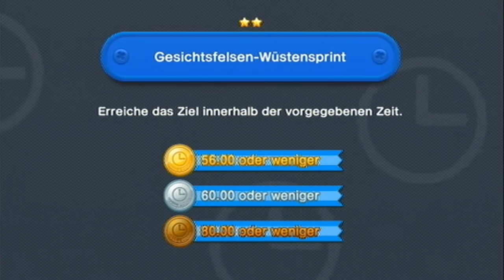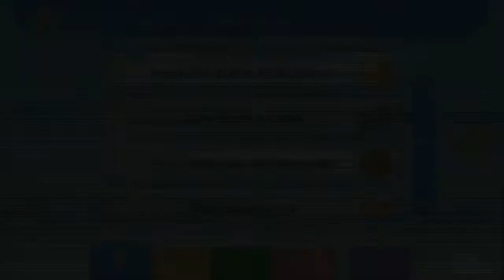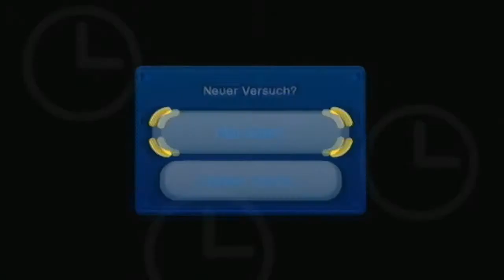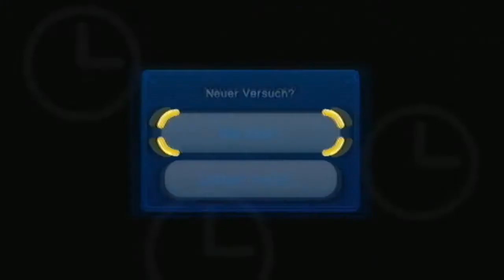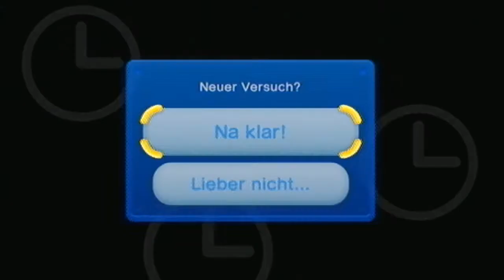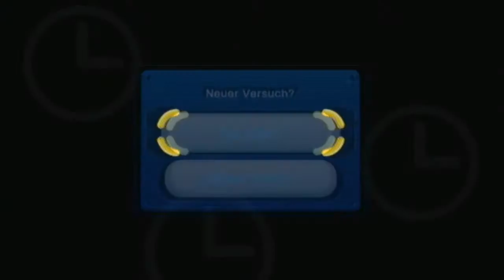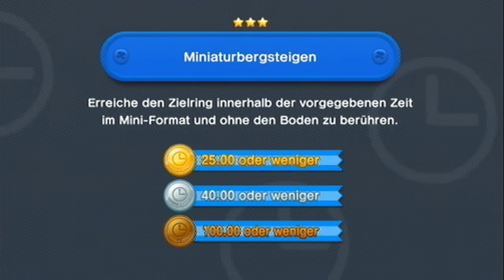Let's Play New Super Mario Bros. U [german/blind][Bonus 1] - Challenge: Gegen die Zeit